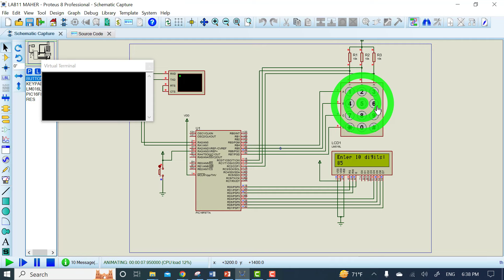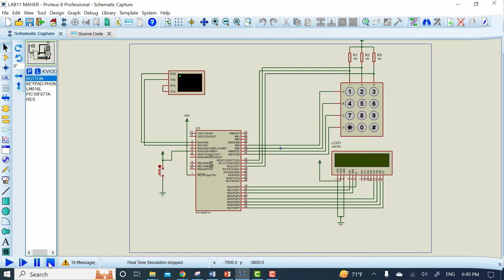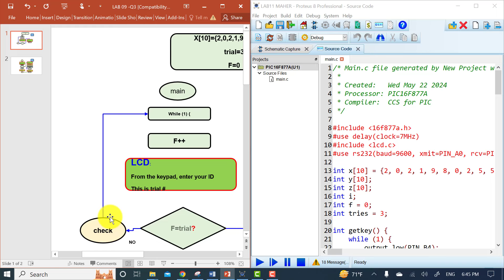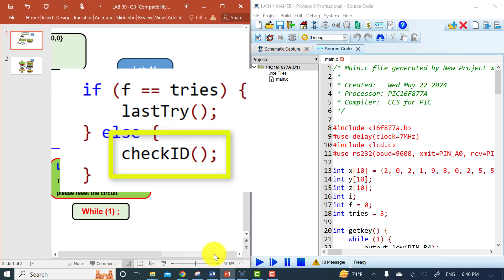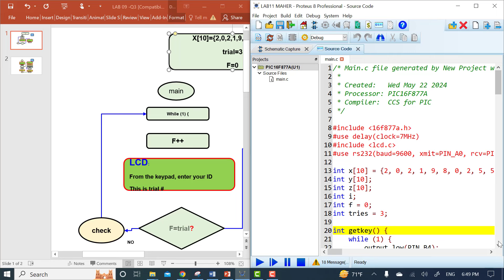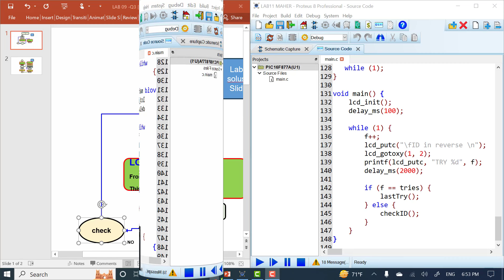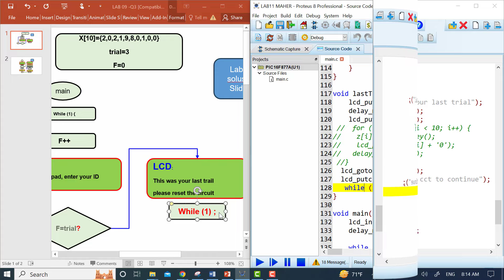LAB 11 PART1